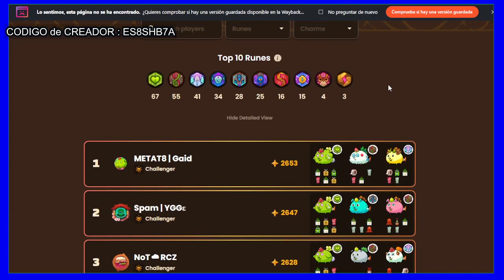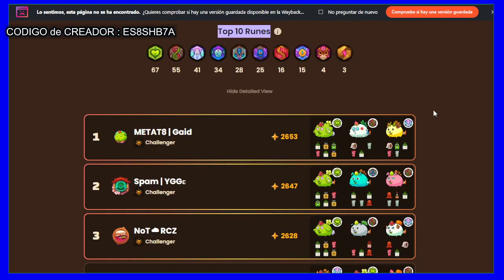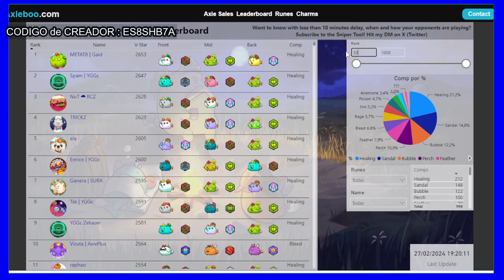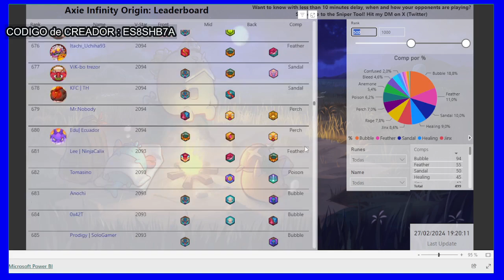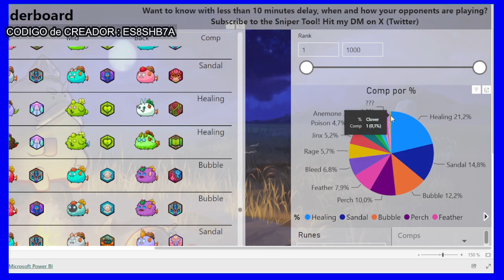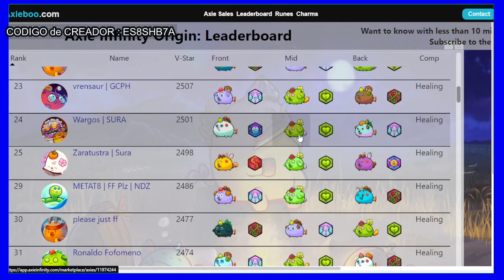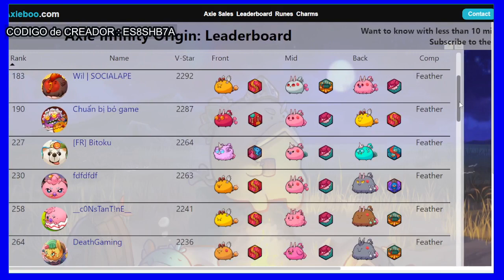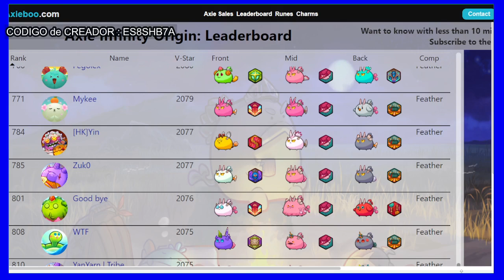🕵️​ quien GANO la ERA MISTICA ? 🧐​​ era MISTICA SEASON 7 💯​ AXIE INFINITY ORIGINS V3